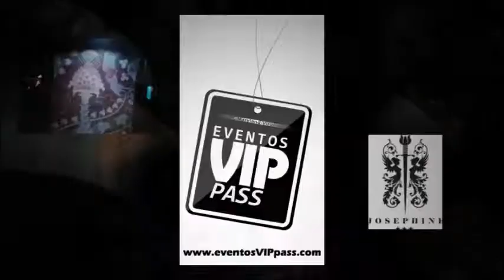Josephine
Josephine DC! Wow what a different experience from all the other nightclubs in DC. It feels like you are rich in Paris! Josephine DC has the most unique decoration I have seen in a long time and is the most unique in DC. Josephine also has a cool factor that cannot be touched by any other club in DC.